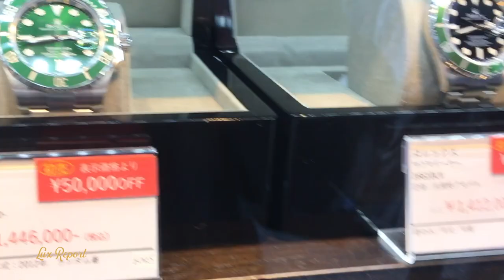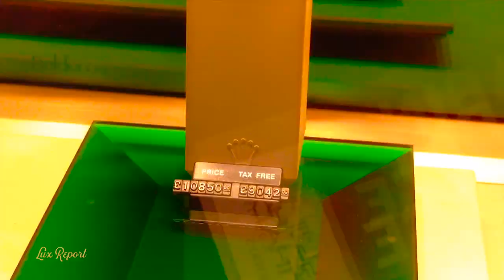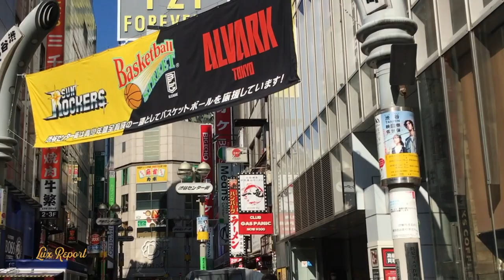ROLEX CONTROLS 25% OF SWISS WATCH MARKET - Despite 19% Production Drop!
Rolex production dropped by 140,000 units (19%) last year to 810,000
timepieces last year but still gained market share as brands from LVMH, Swatch Group and Richemont contracted faster. Rolex might not need its crown to know that it’s the king of the Swiss watch industry. According to new data compiled by WatchPro, the iconic Geneva maker accounted for one-quarter of the industry’s total turnover in 2020.

Rolex generated approximately $8.5 billion (CHF 8 billion) in retail sales last year, a figure that means it holds approximately 24.9 percent of the global market for Swiss watches, compared to 22 percent in 2019.

This gain in market share is nothing short of impressive considering it occurred during a global pandemic—especially during a year when Rolex reportedly dropped its production by 19 percent (140,000 watches) and released just 810,000 timepieces last year. This resulted in Rolex’s annual turnover dropping 14 percent YOY, from roughly $5.4 billion (CHF 5 billion) in 2019 to $4.7 (CHF 4.4 billion) in 2020. Overall, it’s estimated that the entire Swiss watch industry shrunk by one-third in 2020. tokyo 2020 tokyo 2021 olympics  A view of Rolex Boutique during the coronavirus pandemic on May 20, 2020 in 5th Ave., New York City. COVID-19 has spread to most countries around the world, claiming over 316,000 lives with over 4.8 million infections reported. (Photo by John Nacion/NurPhoto via AP)
A view of a New York City Rolex Boutique during the coronavirus pandemic.  John Nacion Omega was named the world’s second-largest Swiss watchmaker and sold 500,000 timepieces. While this was quite a dramatic nosedive from the 794,000 it sold in 2019, the watchmaker still managed to pull in $3 billion Rolex SA (/ˈroʊlɛks/) is a luxury watch manufacturer based in Geneva, Switzerland.[3] Originally founded as Wilsdorf and Davis by Hans Wilsdorf and Alfred Davis in London, England in 1905, the company registered Rolex as the brand name of its watches in 1908, and became Rolex Watch Co. Ltd. in 1915. Geneva due to the unfavorable economic situation United Kingdom, and in 1920, Hans Wilsdorf registered Montres Rolex SA in Geneva as the new company name, which eventually became Rolex SA in later years Since 1960, the company has been owned by the Hans Wilsdorf Foundation, a private family trust. TPG TGV Timepiece gentleman paul thorpe live question Q&A chat archieluxury CRM jewelery watch eric producer michael Rolex SA and its subsidiary Montres TUDOR SA design, manufacture, distribute, and service wristwatches sold under the Rolex and Tudor brands. In 2018, Forbes ranked Rolex as the world's 71st most valuable brand. top ten most expensive watches ever sold at auctions, three were Rolex watches.

Rounding out the top three is Cartier. The luxury watchmaker actually managed to sell more wrist candy in 2020 than the previous year thanks to a 30 percent reduction in price. Some 490,000 watches were sold, eclipsing 2019’s total by 80,000.

Of the other big players, Patek Phillipe nabbed the fifth spot in terms of market share, Audemars Piguet was seventh and Breitling came in 15th. Interestingly, these privately owned watchmakers, along with Rolex, outperformed publicly listed competitors, such as LVMH, Swatch Group, Kering and Richemont.

Rolex’s continued reign over the industry is not exactly surprising. The watchmaker’s rise to the top was largely due to product control and basic supply and demand. As such, last year’s lull in production may have made the timepieces even more coveted. According to The RealReal’s recent Luxury Consignment Report, the brand ranks number one in watch resale and its timepieces are now selling 1.1 times faster than they did a year ago.

Apparently, it’ll take more than a pandemic to dethrone this king. tudor On October 26, 2017, a Rolex Daytona (Ref. 6239) wristwatch, manufactured in 1968, was sold by Phillips in its New York auction for US$17.75 million. The watch was originally purchased by Joanne Woodward in 1968 and was given by Joanne to her husband Paul Newman as a gift.[51] The auction price set a record at $15.5 million, plus buyer's premium of 12.5%, for a final price of $17,752,500 in New York City.[52] As of 2018, it is the most expensive wristwatch and the second most expensive watch ever sold at auction.
On May 28, 2018, a Rolex Daytona "Unicorn" Ref. 6265 was sold in auction by Phillips for US$5.937 million in Geneva, making it the second most expensive Rolex timepiece ever sold at auction
The most expensive Rolex (in terms of retail price) ever produced by the Rolex factory was the GMT Ice reference 116769TBR with a retail price of US$485,350.